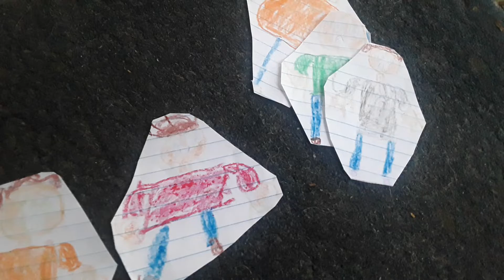TBBS S1 E4: Playtime's New Jump Rope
Episode plot: Harris and Playtime are playing jump rope but suddenly Playtime's jump rope breaks. Principal Of The Thing offers
to order a new jump rope for Playtime. 3 days later, the new jump rope arrives and Playtime is very happy.